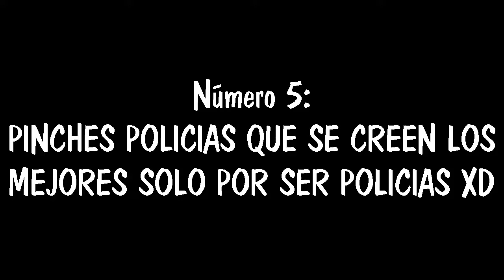CURIOSIDADES de GTA SAN ANDREAS - #1 - ft TheSonsGta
MOSTRAR MÁS

SIGUEME!!